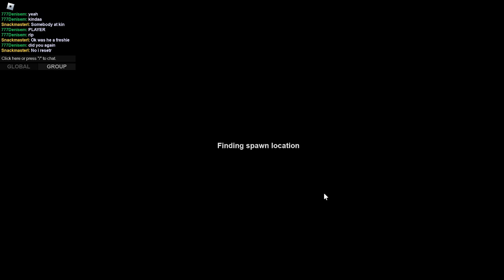Fortified ruins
In this video me and my friend den take over fort ruins and there's lots of fights just to keep the base safe! I hope you guys enjoy the video!